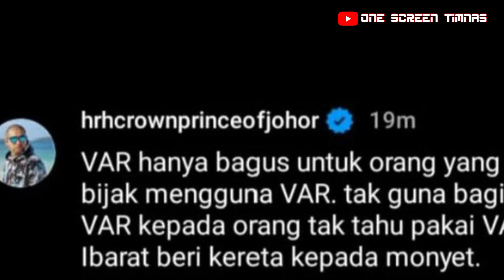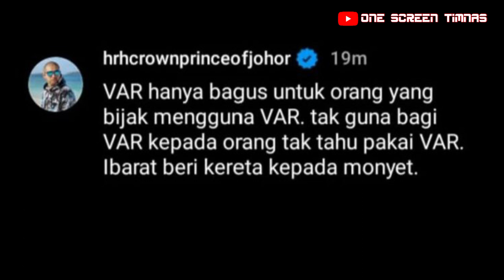TMJ KECEWA ❗Tunku Ismail Idris Abdul Majid Abu Bakar Iskandar ibni Sultan Ibrahim Sampi cakap ini..?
Channel '' One screen timnas'' ditubuhkan adalah untuk mewarnai hari-hari anda tentang perkembangan bola sepak terkini, khususnya harimau malaya!

English: "one screen timnas" channel was established to make your days great! all about the latest football developments, especially the Harimau Malaya!

Alatan yang telah digunakan pada setiap video yang dihasilkan:

- VivoY21 6G (Editor) Pocophone F1 (Recording)
- Kinemaster app (fully license)
- Windows 10

🎵 MUSIC BACKGROUND FROM KINEMASTER LIBRARY (FULLY LICENSE)

Pasukan yang beraksi di liga malaysia musim 2023 terdiri daripada 👇🇲🇾

👉 Johor darul ta'zim FC ( JDT ) 👉 Terengganu FC ( TFC ) 👉 Selangor FC ( SFC ) Sri pahang FC ( SFC ) 👉 Negeri sembilan FC ( NSFC ) Sabah FC 👉 Kedah darul aman FC ( KDA ) 👉 Penang FC ( PFC )